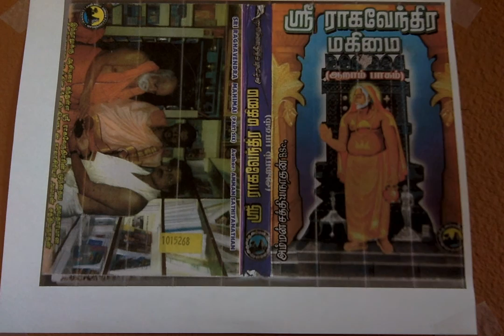Sri Raghavendra Mahimai 6 சமயமறிந்து அருளும் ஸ்ரீ ராகவேந்திரர்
சமயமறிந்து அருளும் ஸ்ரீ ராகவேந்திரர்